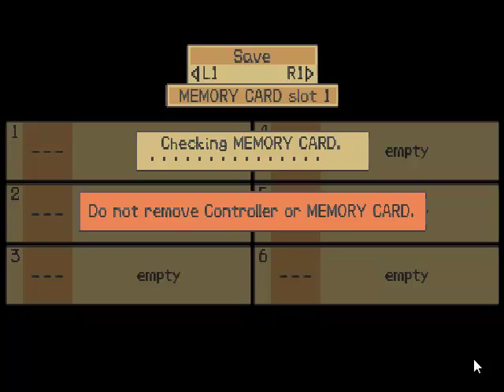Let's Play - Threads of Fate (Part 10; Mint)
Threads of Fate is an Action RPG developed by square for the PSX. I'm playing through Mint's story first.